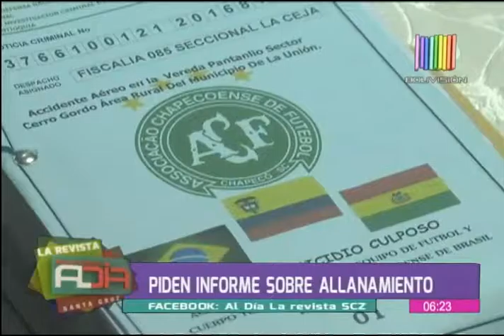Abogado de Lamia pidió informe sobre allanamiento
El abogado de la aerolínea Lamia solicitó un informe al Ministerio Público sobre los allanamientos que se realizaron a esta empresa. El defensor criticó el accionar de la Fiscalía. Justiniano comentó los últimos procedimientos de la Fiscalía en este caso